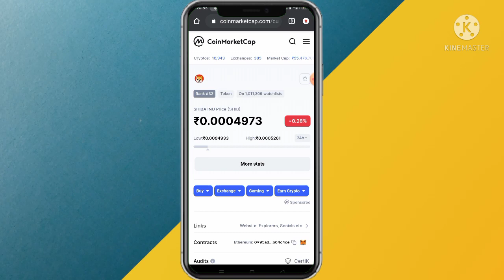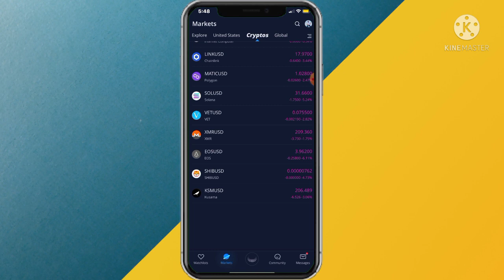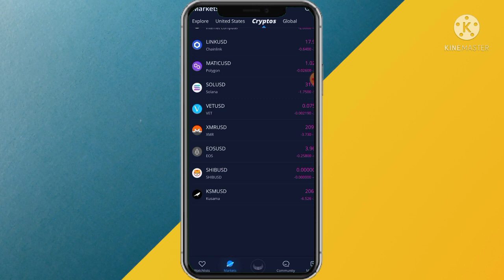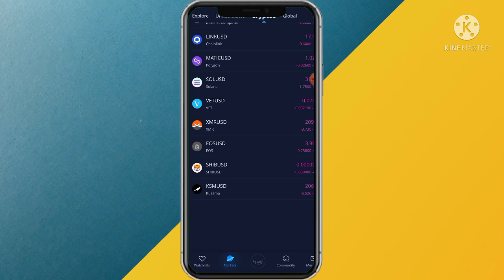😍 Shiba Inu Webull Listing Confirmed • Shiba inu new listing • Shiba Inu Live News 🔥 Shiba Inu To ₹1